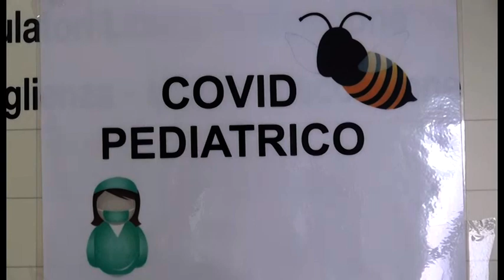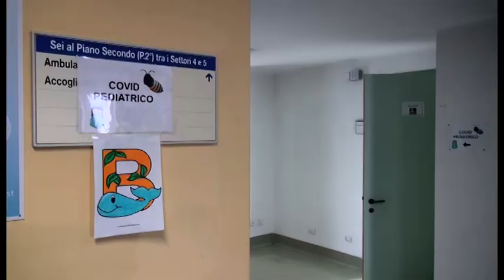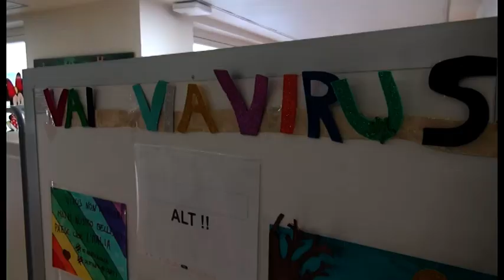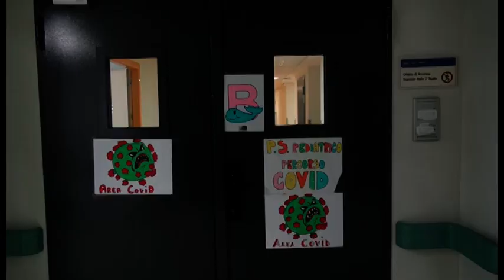San Donato, percorso dedicato ai bambini speciali: tampone meno invasivo e vicinanza alle famiglie